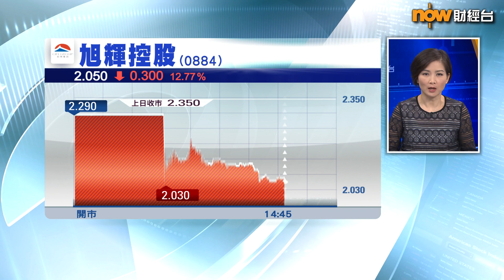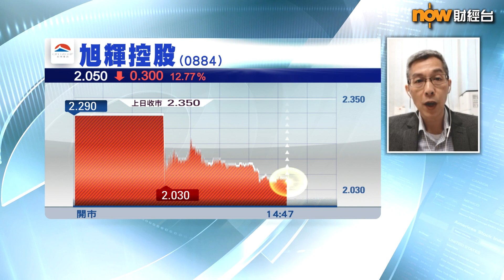【專家分析】旭輝「抽水」未雨綢繆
【Now財經台】內房旭輝控股(0884)今朝開市前突然停牌，公司中午宣布以先舊後新方式，折讓配股集資，股價午後復牌急挫。其實旭輝應該唔會太水緊，噚日公布業績時指，公司手頭現金312億人仔，舊年供股又籌咗近17億元，點解仲要「抽水」？

英皇證券研究部總監 陳錦興 就咁認為.